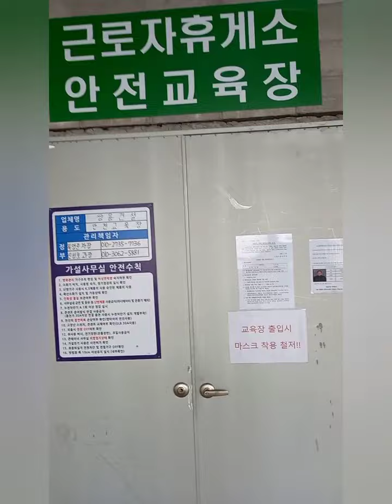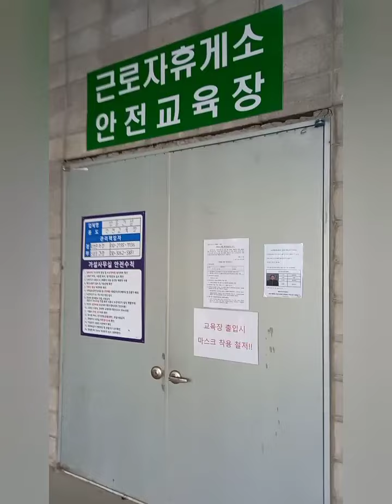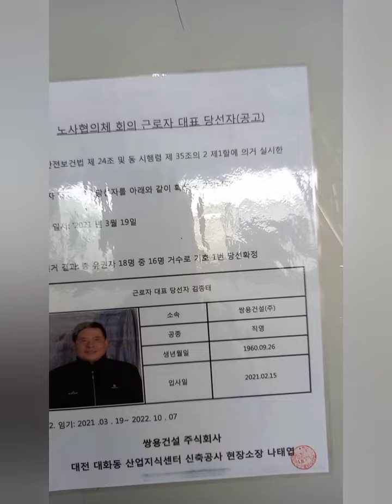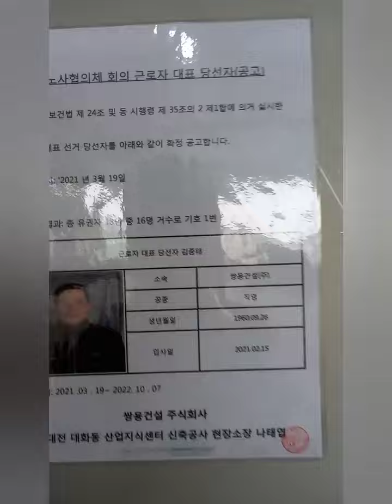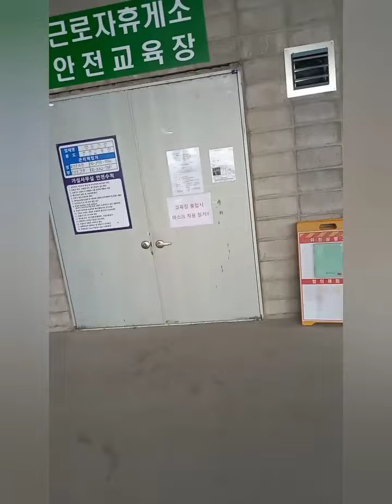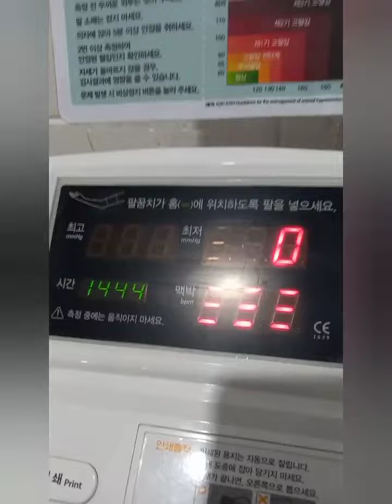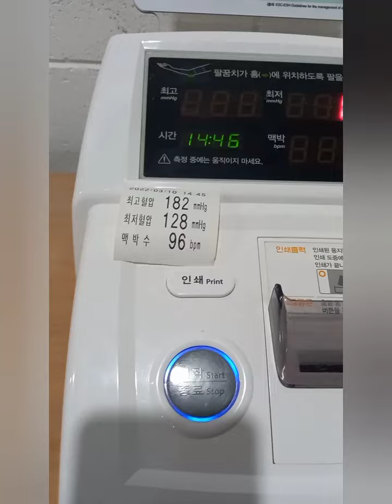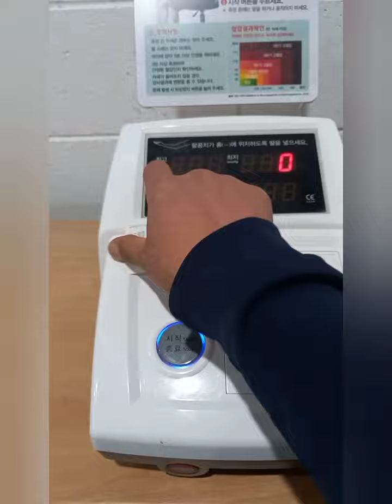고통을 주시는 분과 고통을 받는 분들 노예 해방을 기원 합니다 🙏